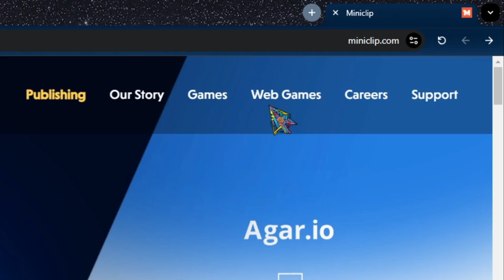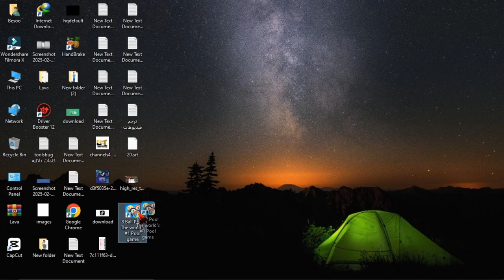تشغيل البلياردو علي الكمبيوتر - Play billiards on the computer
أفضل طريقة لتشغيل البلياردو على الكمبيوتر بسهوله - Play billiards on the computer
🔎 في هذا الفيديو أفضل طريقة لتشغيل البلياردو على الكمبيوتر بسهولة. في هذا الفيديو، ستتعلم كيفية تشغيل البلياردو على الكمبيوتر والاستمتاع بلعبة 8 Ball Pool بكل سلاسة. سنوضح لك كيف تشغل لعبة بلياردو للكمبيوتر باستخدام طرق مختلفة، مثل فتح بلياردو عن طريق جوجل أو عبر أفضل محاكي لتشغيل البلياردو. إذا كنت تبحث عن ألعاب بلياردو للكمبيوتر أو تريد معرفة كيفية لعب 8 Ball Pool على الكمبيوتر، فهذا الفيديو مخصص لك. تابع الشرح خطوة بخطوة وابدأ اللعب الآن.

حل مشكلة عدم تشغيل لعبة البلياردو

لعبة البلياردو, بلياردو, العاب بلياردو للكمبيوتر, 8 ball pool, بلياردو للكمبيوتر, تشغيل 8 ball pool, كيفية لعب 8 ball pool على الكمبيوتر, تشغيل بلياردو, Play Billiards on the Computer

Billiards for computer,Run 8 Ball Pool on PC,Best billiards emulator,Billiards game for PC,Online billiards for computer,بيسو تكنولوجي,لعب 8 ball pool للكمبيوتر,كيفية لعب 8 ball pool على الكمبيوتر,تشغيل البلياردو علي الكمبيوتر,كيف اشغل لعبه بلياردو للكمبيوتر,تشغيل لعبة 8 ball pool على الكمبيوتر,Billiards on Windows,بلياردو أون لاين للكمبيوتر,لعبة بلياردو للكمبيوتر,ازاي اشغل بلياردوا علي كمبيوتر,8 ball pool على الكمبيوتر,لعبة البلياردو للكمبيوتر,كيف,كيفيه,pc,pool